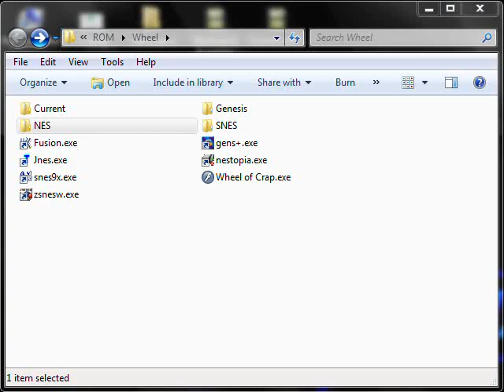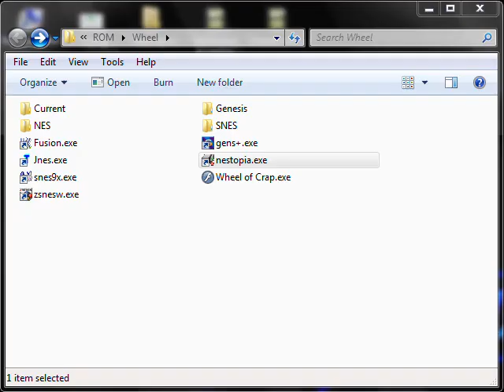Let's NOT Play Fun Pack 53 - Some Terrible Stuff As Usual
Been a while since we had some of these.

Galactic Crusader (NES)
Michael Andretti's World Grand Prix (NES)